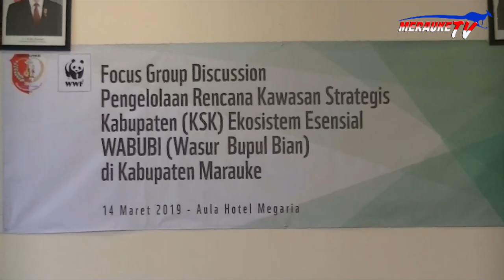BADAN LINGKUNGAN HIDUP KAB MERAUKE BEKERJA SAMA DENGAN WWF MENGGELAR FGD KSK EKOSISTEM ESENSIAL WAB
KEGIATAN RAPAT GROUP DISCUTION ANTARA BADAN LINGKUNGAN HIDUP YANG DILAKSANAKAN SELAMA SATU HARI SANGAT PENTING KARENA MENDUKUNG PERLINDUNGAN HAYATI BAIK FLORA MAUPUN FAUNA AGAR MEMINIMALISIR KERUSAKAN LINGKUNGAN HIDUP